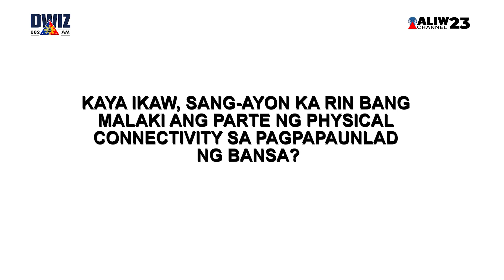PHYSICAL CONNECTIVITY, BINIBIGYANG PRAYORIDAD NG ADMINISTRASYONG MARCOS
Nitong November 9, 2023, inaprubahan ng National Economic and Development Authority Board ang three high-impact infrastructure projects sa ikalabing-isang pagpupulong kasama si Pangulong Ferdinand Marcos Jr.